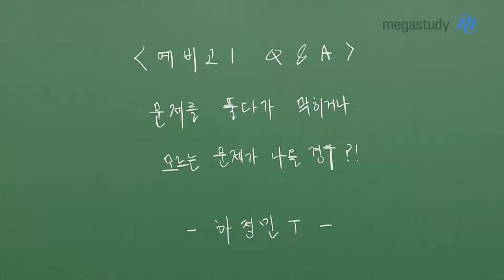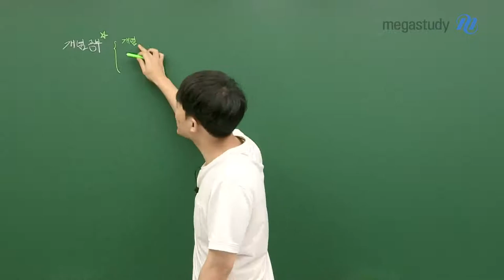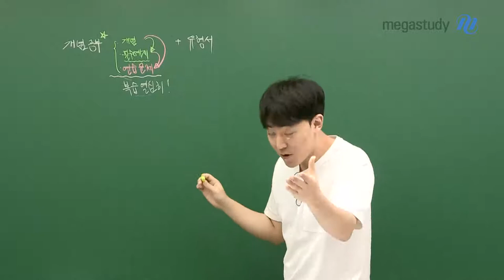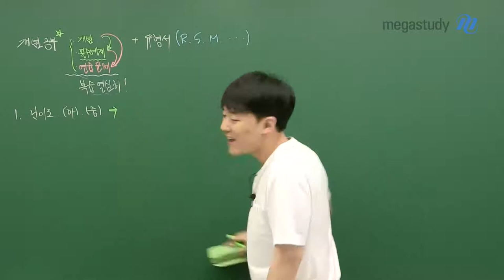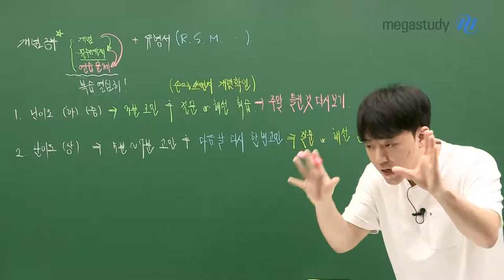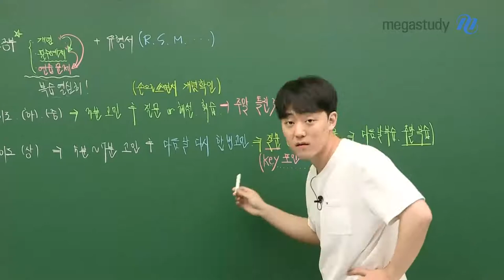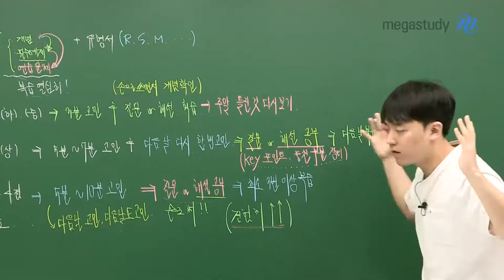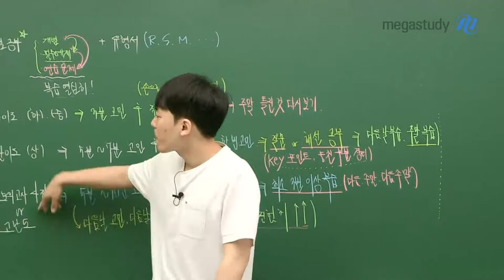[메가스터디] 수학 하정민쌤 - [예비고1 Q&A] 문제를 풀다가 막힐때 대처법!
이제 고등학교 입학준비를 하고 있는,
삐약삐약 예비고1 친구들!

고등학교 수학 잘하고 싶어서,
열심히 공부는 하는데 고민이 많다구요?
정민쌤이 친구들이 많이 궁금해하는 질문에 답을 주러왔어요!

공부를 하다 보면,
모르는 문제를 마주할 때가 있죠!
이러한 문제를 답지를 보고 해결하면 좋을지,
아니면 오랜 시간 붙잡고 해결해야 하는지 고민될 때가 많습니다.

이런 경우 어떻게 대처하면 좋을지,
정민쌤의 솔루션을 들어보세요~!